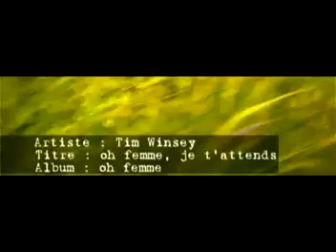Oh Femme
TIM WINSEY-Oh Femme-Société